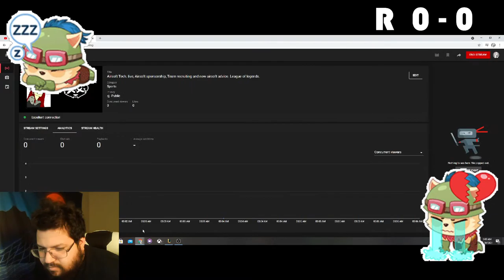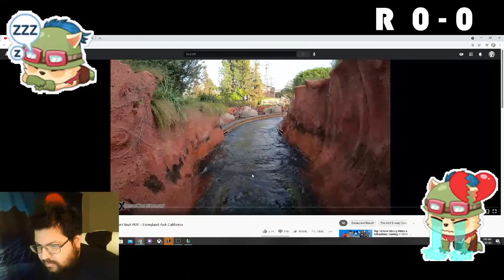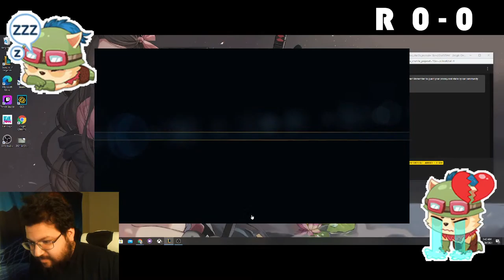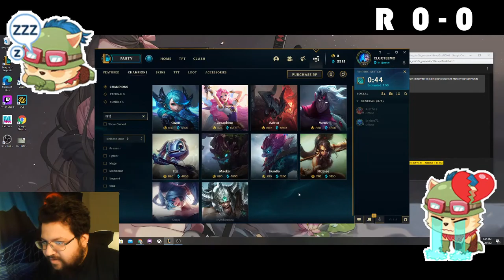Airsoft Tech. live, Airsoft sponsorship, Team recruiting and new airsoft advice. League of legends.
Also a Tech. and live most nights after 12am after I leave work. Former Military Policemen. For any of you thinking I was not 287MP Company 97th MP Battalion out of Fort Riley. I was part of Class 09-11 of Fort Lost in the Woods aka Leonardwood for OSUT. If you want more proof check the instagram out you can see a pic of me in Afghanistan.